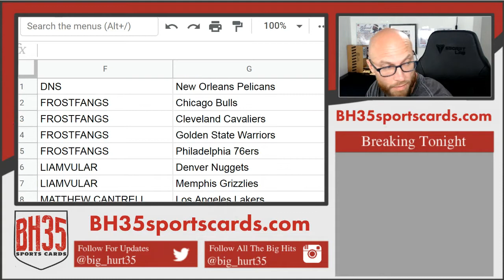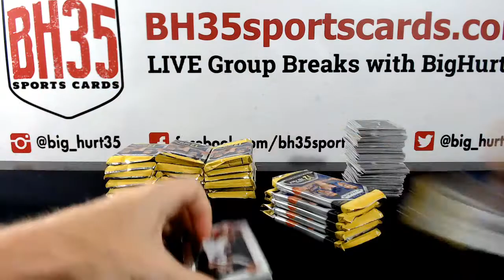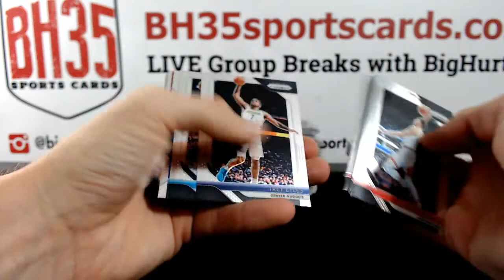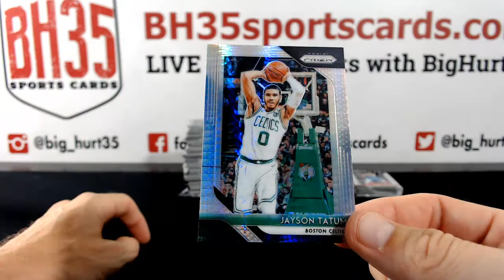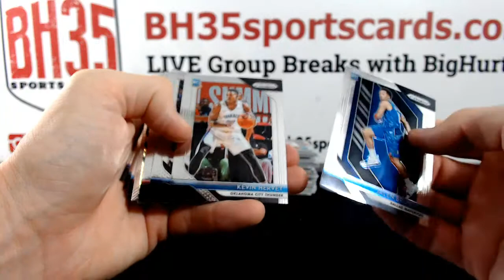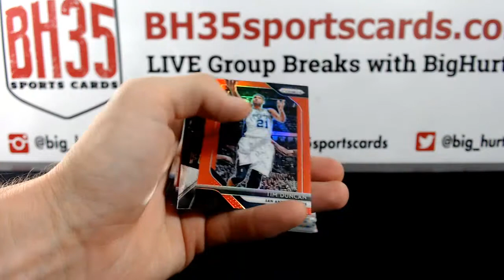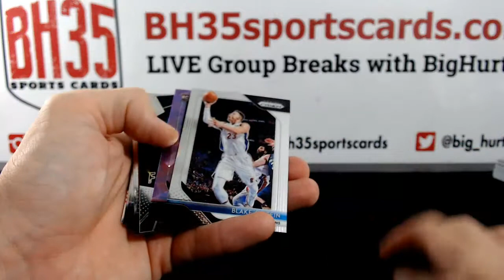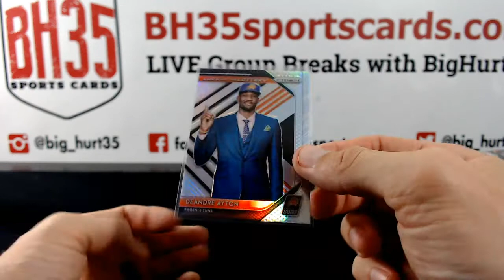2018/19 Panini Prizm Basketball | 3 Box Break Pick Your Teams